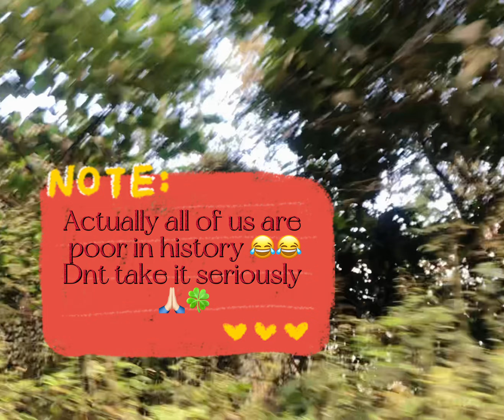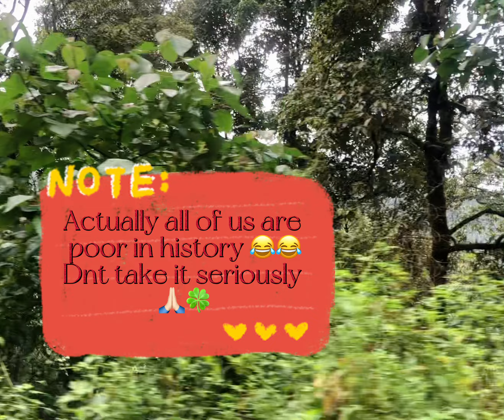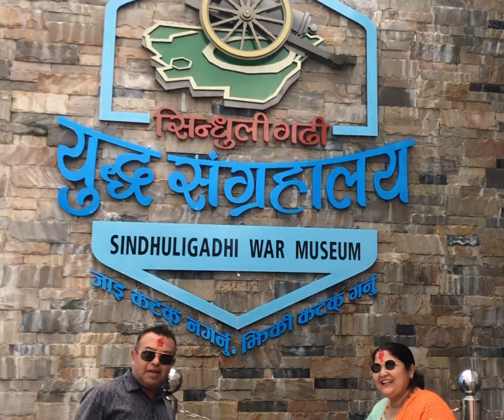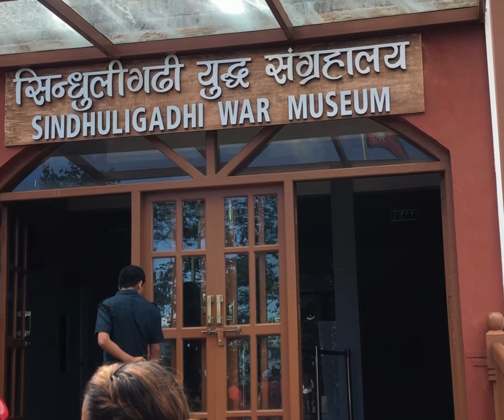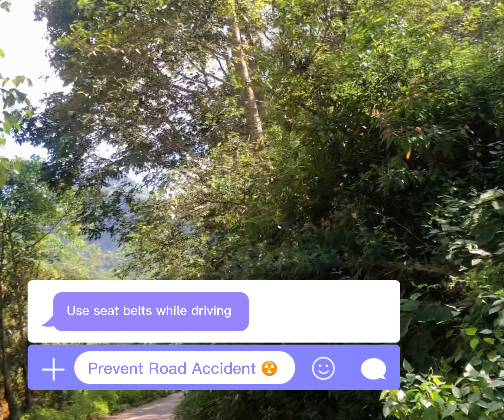सिन्धुलीगढी युद्व संग्रहालय ॥ Sindhuligadhi War Museum🇳🇵nepal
Sindhuli Gadhi lies in Sindhuli District of Janakpur Zone.
Sindhuli Gadhi is an historical fort  in central Nepal.
Sindhuli Gadhi is famous  battle between the then Gorkha Army and the British troop headed by Captain Kinloch.
The Gorkha force under the command of Khajanchi Bir Bhadra Upadhyay and Sardar Banshu Gurung defeated the British troop in November 1767 (Kartik 24, 1824 BS).

Sindhuligadhi War Museum सिन्धुलीगढी युद्व संग्रहालय is the first war museum of Nepal.
It is located in Kamalamai Municipality. It was inaugurated
 in 2021 by the president of Nepal. The museum  has a floor area of 6274 square feet .